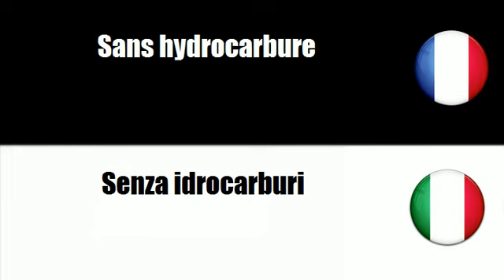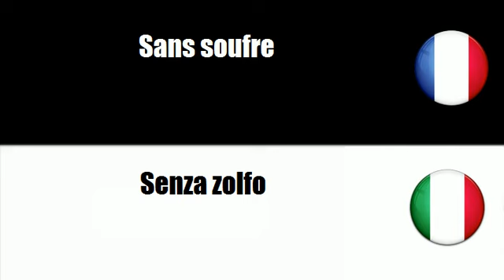# Italiano=Francese # Argomento = Senza OGM